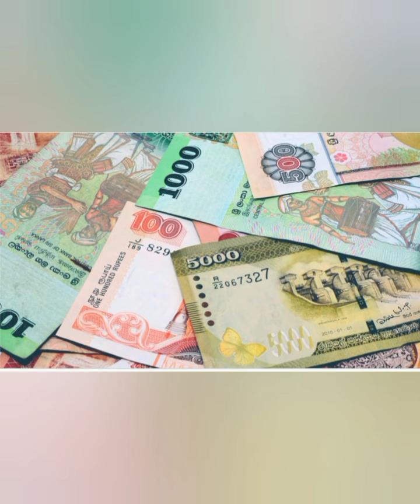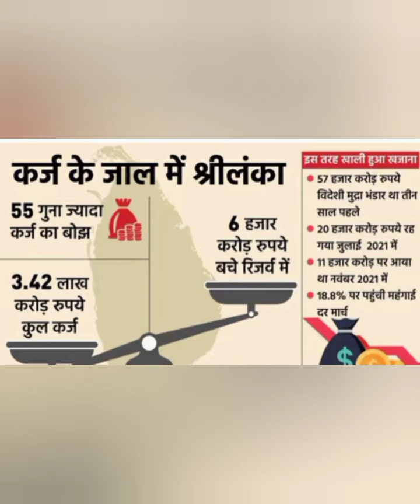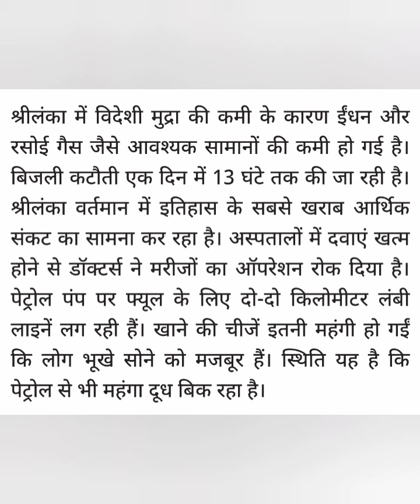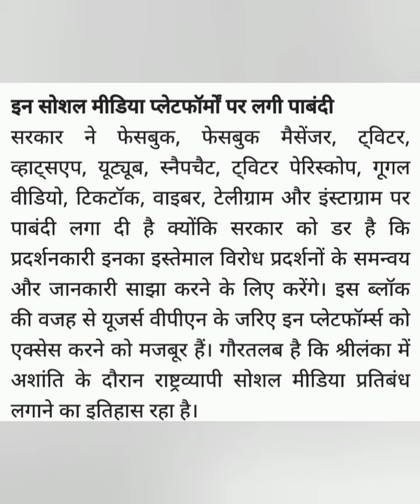श्री लंका की स्थिति हुई बहुत खराब रोटी दूध || हुआ पेट्रोल डीजल से भी महगा AB KYA HOGA SHRI LANKA KA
shrilanka news श्री लंका में स्थिति हुई बहुत खराब यहां तक की लोगो को खाने पीने में मैं भी हुई चीज बड़ी और खड़ीने के लिए पैसा तक नहीं है तो अब देखना ये है की देश कैसे सिस्टम से लड़ेगा
भारत मैं भी ऐसा देखने को मिल सकता है क्योंकि आज का भारत काफ़ी पीछे चला गया है यह भी लोगो को महानाई का सामना करना पड़ रहा है
स्थिति इतनी भायंकर बनी हुई है दोनो देशो मैं की जीवित रहना यहां के लोगो को बहुत मुश्किल हो रहा है